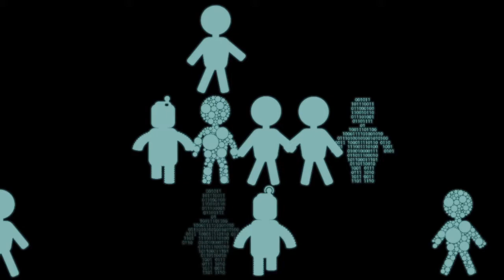"What Kind of Literature Does a God Read?" by Donald Bradley Jr.